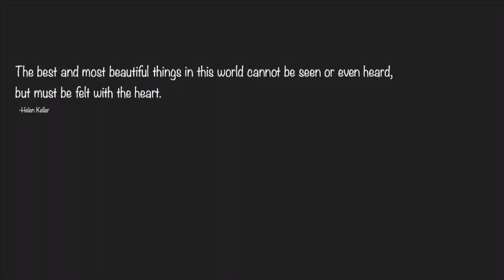SURPRISING MY INDIAN HUSBAND WEARING MY LAHENGA ON OUR WEDDING ANNIVERSARY | Filipina Indian couple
Hello, guys!

We are a Filipina-Indian couple from a LONG DISTANCE RELATIONSHIP. We are, Jay Ann from Negros Occidental, Philippines and Abhinav from Patna, State of Bihar, India - this is our journey. Our story.